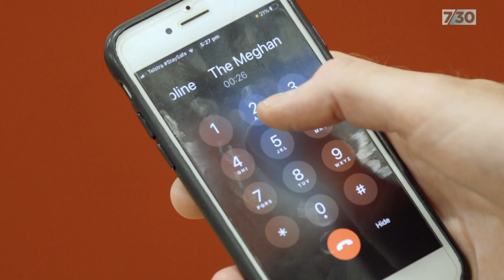Mark Humphries' helpline for people with a ridiculous opinion on Meghan Markle | 7.30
The fallout from Oprah Winfrey's interview with Prince Harry and Meghan Markle continues.

For anyone with strong opinions about it, 7.30's satirist Mark Humphries and his co-writer Evan Williams have created a phone service for you